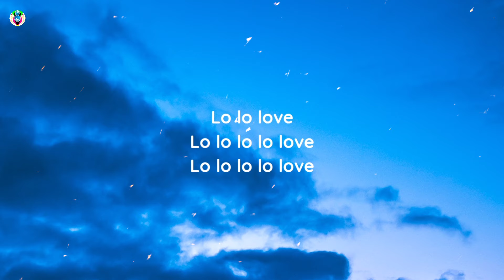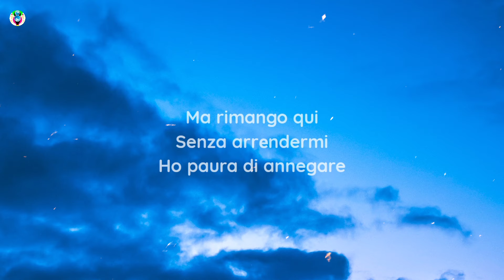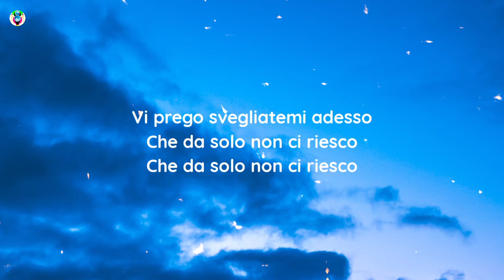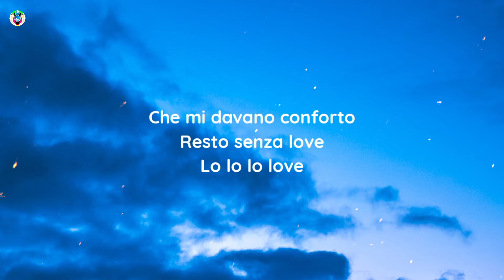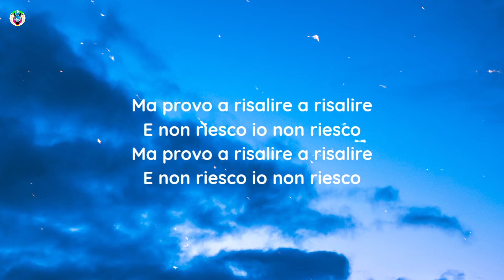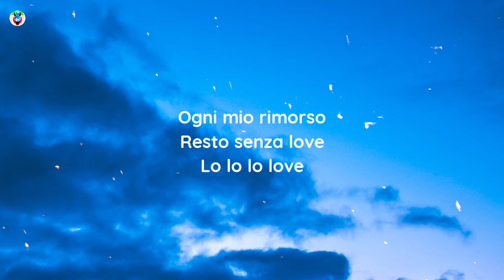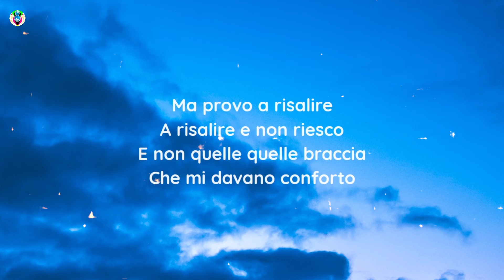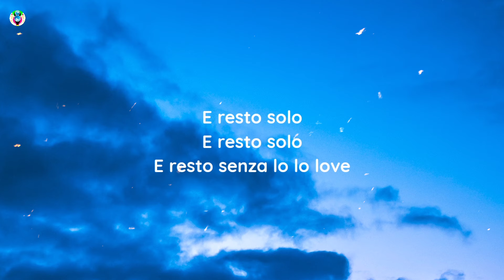Raffaele Renda - Senza Love (Testo/Lyrics)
Song

song in Lyrics:-SenzaLoveTesto

✨Senza Love Testo:-)

[Intro]
Lo lo love
Lo lo lo lo love

[Strofa 1]
Chiudo gli occhi
Ogni notte sai
Faccio lo stesso sogno
Sono inchiodato al letto
Urlo urlo e non ci riesco
Provo a correre
Ma non so dov’è
Mi muovo lentamente
Le gambe sono ferme
Tutto crolla resto inerme
Sono solo stanotte
Non sento le ossa rotte

[Pre-Ritornello]
Vi prego svegliatemi adesso
Che da solo non ci riesco

[Ritornello]
E cado negli abissi
Di un maledetto sogno
Porto giù con me
Ogni mio rimorso
Sono senza love
Lo lo lo love
E sai che mi confondo
Quando non ho addosso
Quelle braccia
Che mi davano conforto
Resto sеnza love

[Strofa 2]
Ma rimango qui
Senza arrеndermi
Ho paura di annegare
In questo mare
Che dagli occhi
Scende non so fermare
Mi sveglio e sono tutto fradicio
Sto letto è l'isola dell'Antartico

[Ritornello]
Ogni mio rimorso
Sono senza love

Ma provo a risalire a risalire
E non riesco io non riesco

E non riesco ora ne esco

(e rimango senza love)

Ogni mio rimorso
Resto senza love

Ma provo a risalire
A risalire e non riesco
E non quelle quelle braccia
E resto solo
E resto solo
E resto senza lo lo love